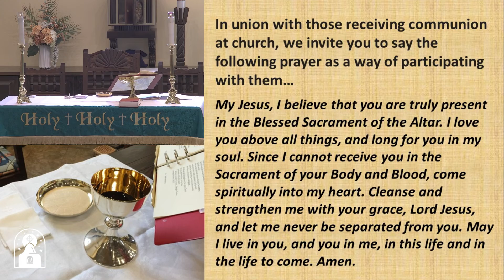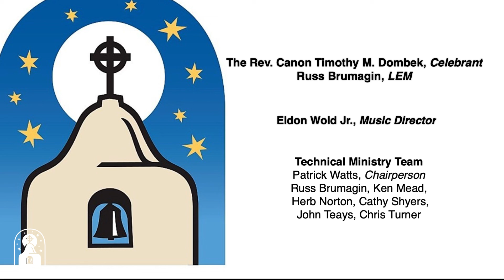7/13/2022 Wednesday Eucharist with Healing